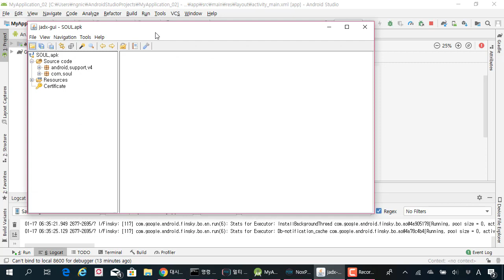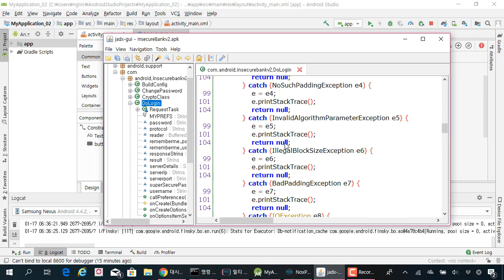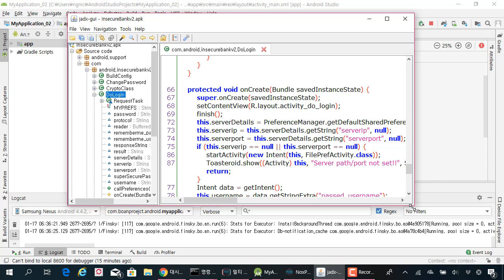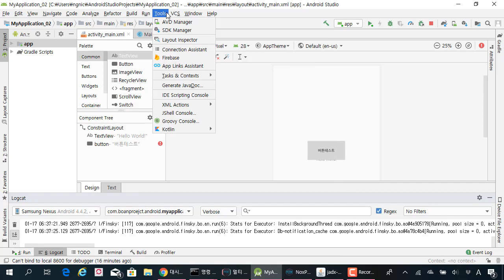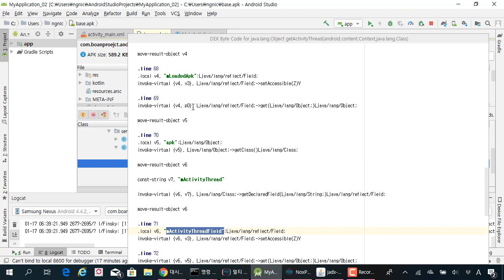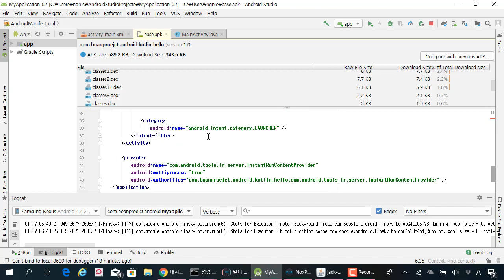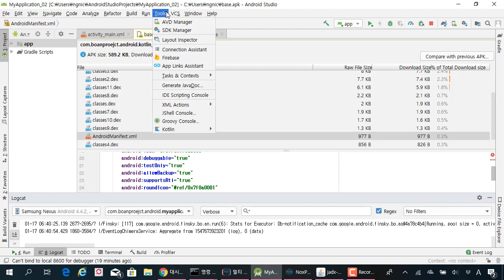(해킹, 보안) 안드로이드 스튜디오를 이용해 apk 파일 분석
보안프로젝트 )에서 제공하는 IT보안 강의입니다. 이번 강의 주제는 " (해킹, 보안) 안드로이드 스튜디오를 이용해 apk 파일 분석" 입니다.